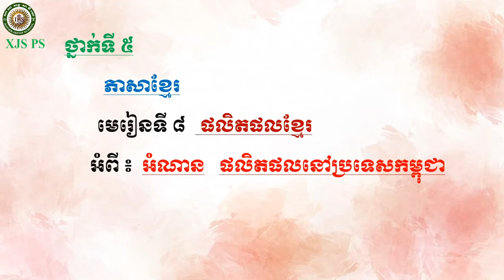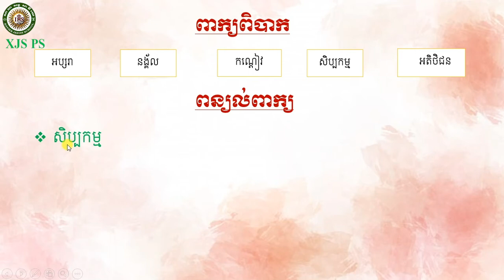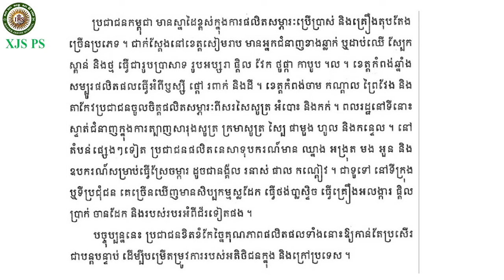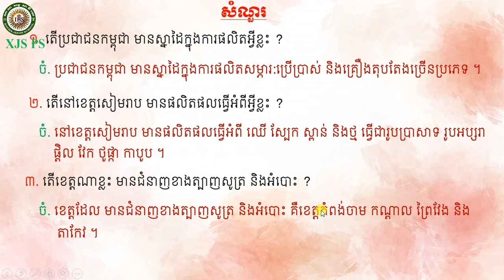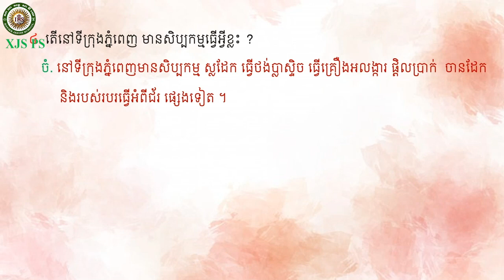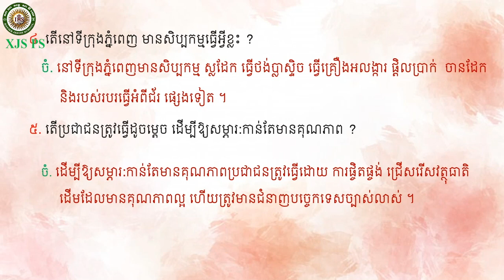2021-G5 Khmer 33/ ថ្នាក់ទី៥ ភាសាខ្មែរ មេរៀនទី៨ ផលិតផលខ្មែរ អំណាន ៖ផលិតនៅប្រទេសកម្ពុជា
2021-G5 Khmer 33/ ថ្នាក់ទី៥ ភាសាខ្មែរ មេរៀនទី៨ ផលិតផលខ្មែរ អំណាន ៖ផលិតនៅប្រទេសកម្ពុជា